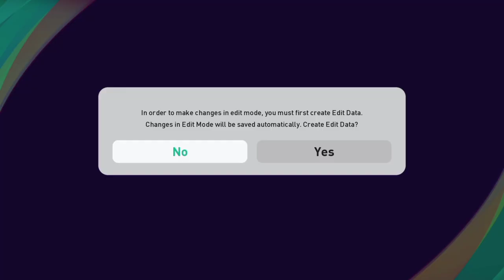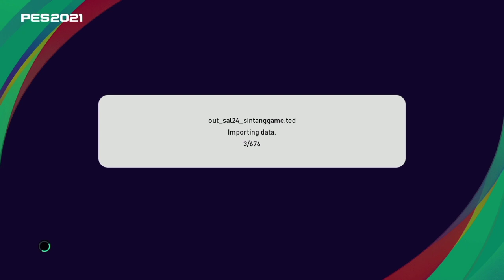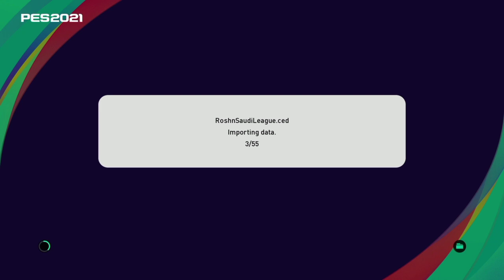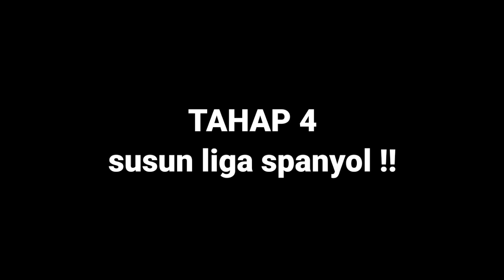PES 2021 - REVIEW NEXT OPTION FILE PES 2021 SEASON UPDATE 23-24 | PS4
review pes2021 untuk ps4 di musim panas

fitur :
-  Full Transfer players season 23/24
- add new kits
- add Saudi Arabian liga
- New stats player
- fix player number
- etc

*Hanya berjalan untuk firmware 10.70 ke atas

00:00 intro
04:00 review transfer
03:09 review jersey
05:42 tutorial import
07:10 competition strukture
14:51 outro

👉Hanya tersedia untuk yang sudah DONASI👈
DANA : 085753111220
trima kasih semuanya